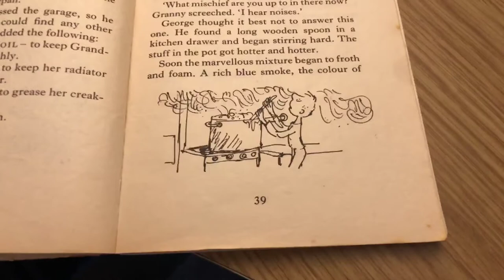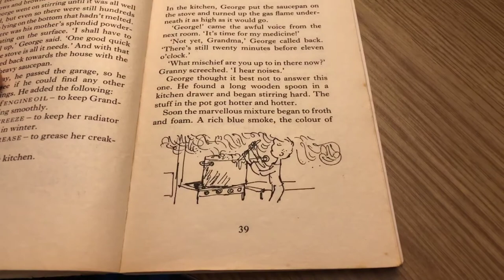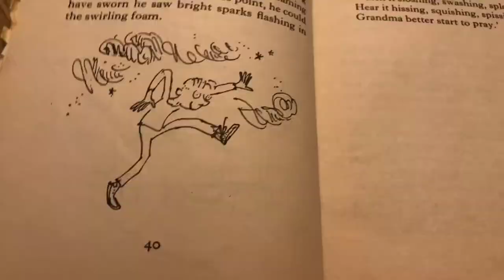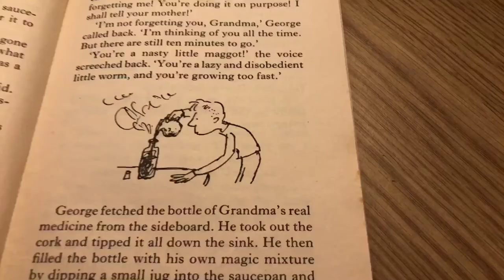Day 25 | Video 9 | George's Marvellous Medicine | Chapters 5 & 6 | 21.05.20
Chapter 5: The Cook-Up
Chapter 6: Brown Paint